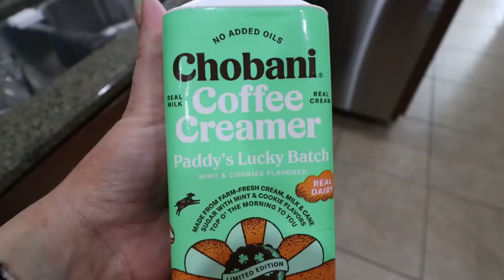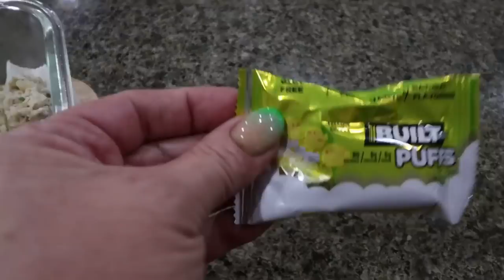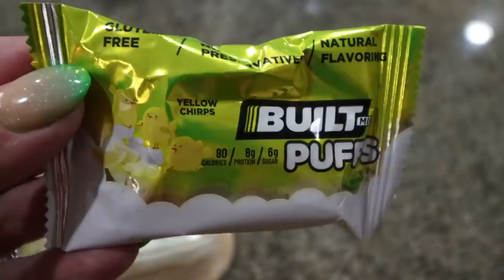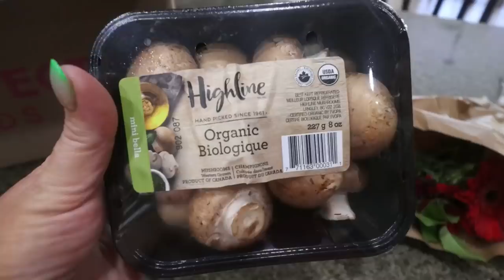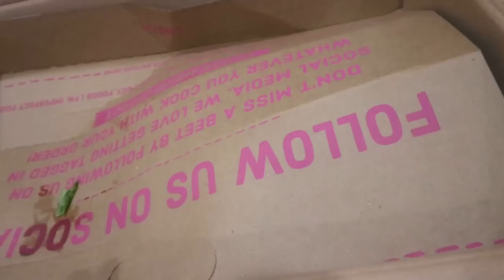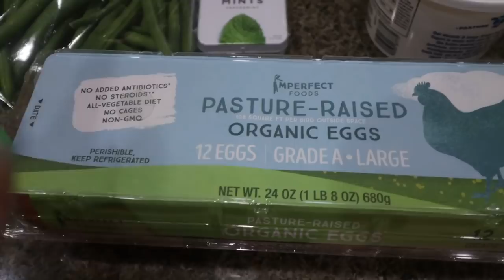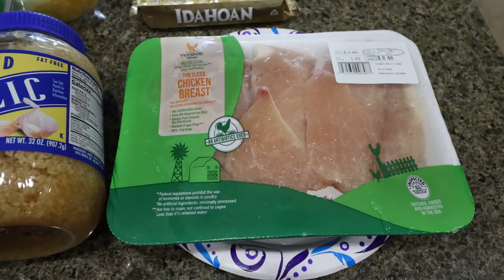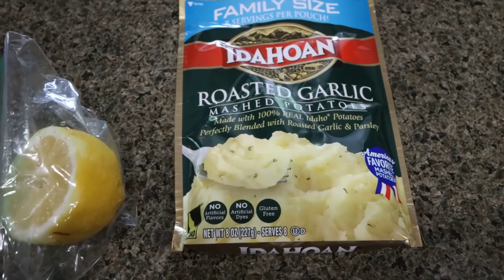WHAT I EAT IN A DAY ON WW TO LOSE ALMOST 100 POUNDS!! - CREAMY LEMON CHICKEN - SHOPPING & VET APPT!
HAPPY WEDNESDAY!! I have a yummy full day of eating on WW to lose almost 100 pounds!! Tonights dinner recipe can be found on my Enjoy! XO

In Today's Video:

- Dossier has a new payment method that lets you earn store credit. Select Catch at the last step of checkout and you earn a $10 sign on bonus credit.

Garden of Life Fitbiotic

$20 OFF YOUR 1ST BOX!!!

$30 OFF!!

🎉NUTRITION CHANNEL!!!

Code- jennswwjourney